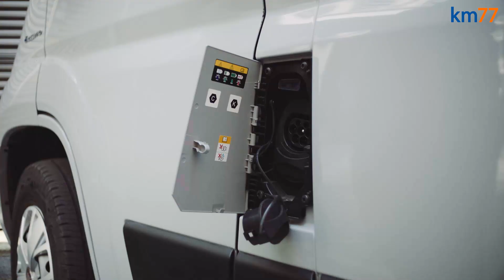Fiat E-Ducato - novedad | km77.com